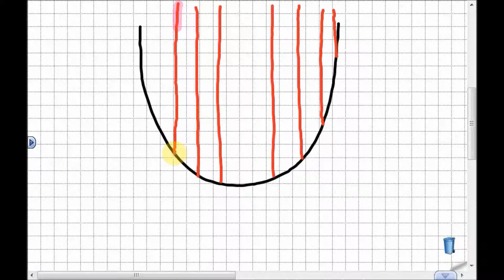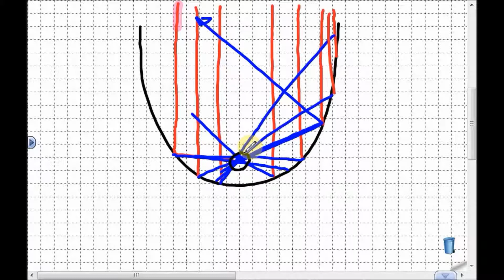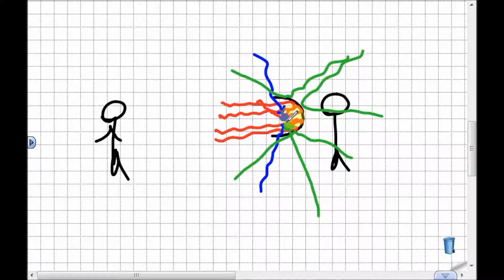La Parabola : Direttrice , Fuoco e Concavità